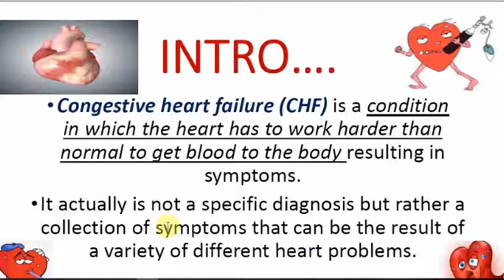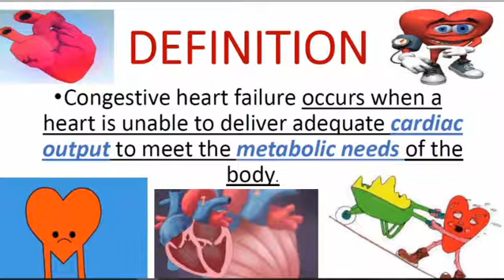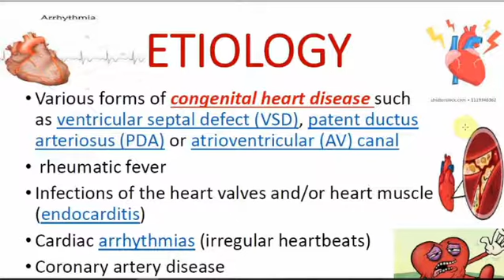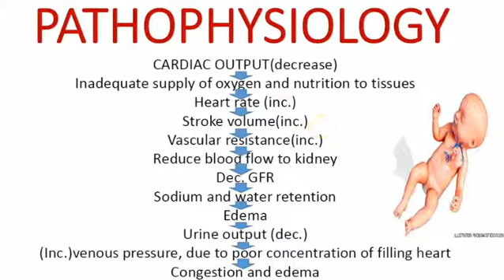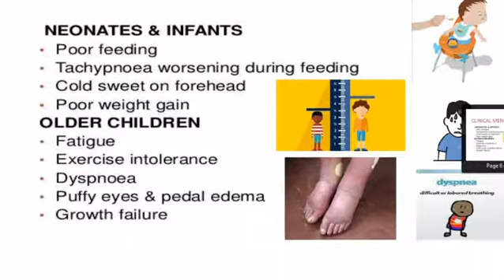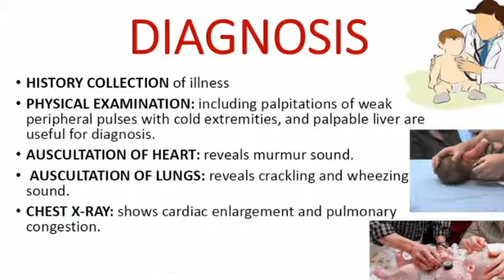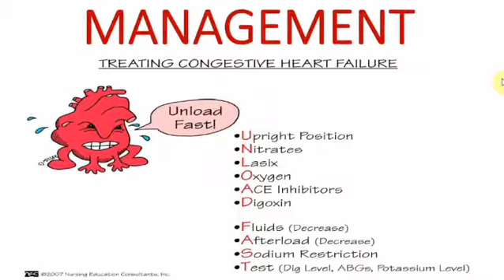HEART FAILURE / CONGESTIVE HEART FAILURE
Heart failure does not mean the heart has stopped working. Rather, it means that the heart works less efficiently than normal.
& to know more about it just watch out this video.